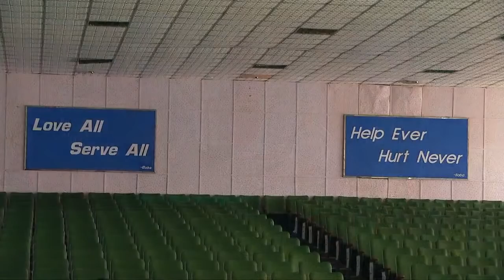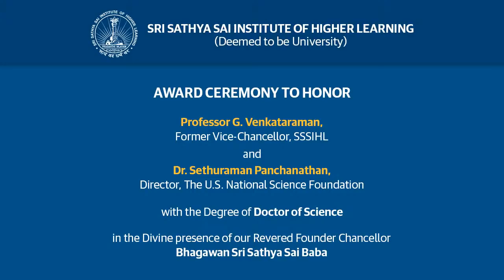Honouring Prof. G. Venkataraman & Dr. Sethuraman Panchanathan with the Degree of “Doctor of Science”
Sri Sathya Sai Institute of Higher Learning (SSSIHL) is pleased to confer the Degree of ‘Doctor of Science’ on:
a) Professor G. Venkataraman, Former Vice-Chancellor, SSSIHL for his achievements and outstanding contributions in the field of Nuclear Science, use of technology in the service of society and inculcating values education in young minds and,
b) Dr. Sethuraman Panchanathan, Director, The U. S. National Science Foundation for his achievements and outstanding contributions in the field of Computer Science and Engineering in the service of society
On Tuesday, 24 August 2021, 5 pm, Auditorium, Prasanthi Nilayam Campus

For more updates:

(Please install the telegram app and click this link to join).